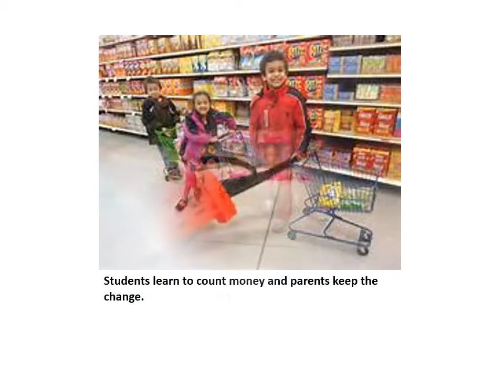The Company Play Store Ad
The Company Play Store is a retail store chain designed to teach students about money, finance, superior customer service, entrepreneurialism and retail.